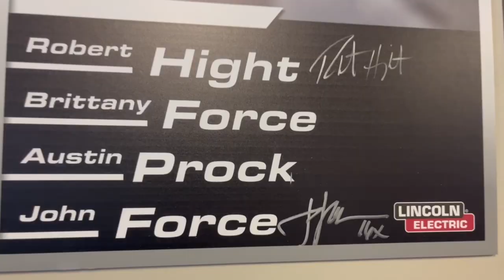Indy Highlights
Behind the scenes footage of the John Force Racing teams at the biggest race of the season, the U.S. Nationals! This event takes place at Indianapolis Raceway Park, just minutes from the JFR race shops.